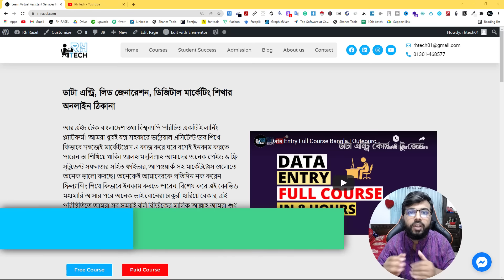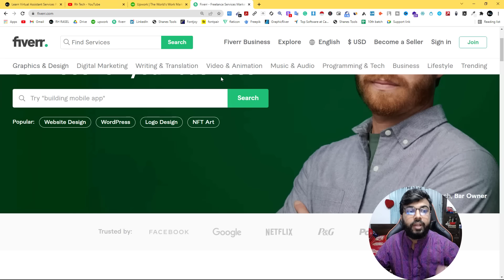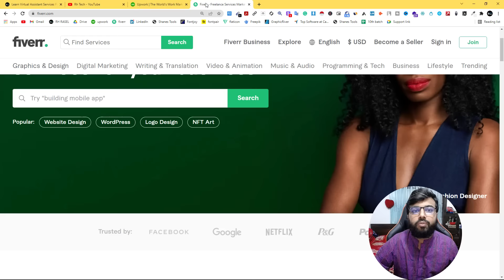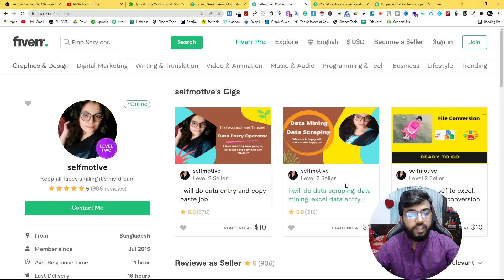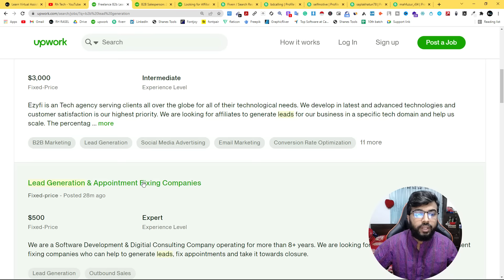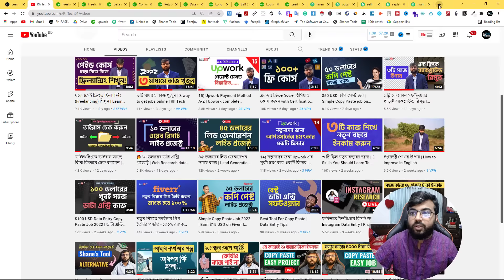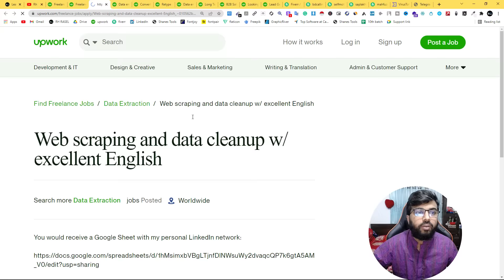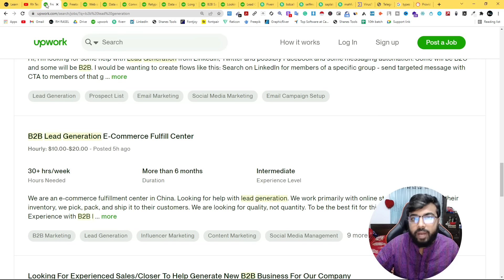কিভাবে ডাটা এন্ট্রি-লিড জেনারেশন কাজ প্র্যাক্টিস করে নিজে নিজে শিখবেন | Data Entry-Lead Generation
In this video, I am going to show, কিভাবে ডাটা এন্ট্রি-লিড জেনারেশন কাজ প্র্যাক্টিস করে নিজে নিজে শিখবেন | Data Entry-Lead Generation